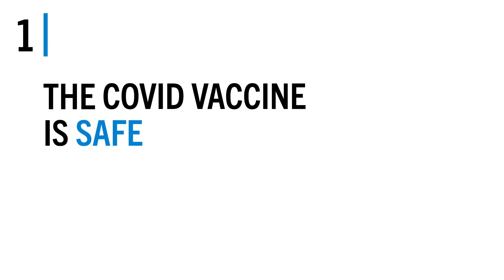5 Things to Know About the COVID-19 Vaccine and Pregnancy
OB/GYNs, a nurse and midwife on 5 things to know about the COVID-19 vaccine and pregnancy, including safety, efficacy and why not to wait. Getting a COVID-19 vaccine protects you and your baby.

Unvaccinated people who are pregnant are more likely to have serious complications if infected with COVID-19, including higher rates of miscarriage and preterm birth.  By getting vaccinated you protect yourself and your baby.

THE CONVERSATION / LA CONVERSACIÓN BetweenUsAboutUs campaign is produced by KFF (Kaiser Family Foundation) under its Greater Than COVID public information response and is presented with the Black Coalition Against COVID (BCAC) and UnidosUS.

Find a COVID vaccine location near you You can also text your ZIP code to GETVAX (438829).

The views expressed are those of the featured medical professional and reflect information available to that professional at time of filming (November 2 - December 1, 2021). Always consult a health care provider for any personal health decisions.

TRANSCRIPT:

#1: THE COVID-19 VACCINE IS SAFE IN ANY TRIMESTER

Yolanda Tinajero, MD, OB/GYN

What I try to explain to patients is that the vaccine is safe and at any trimester in their pregnancy.

Eva Goodfriend-Reano, CNM, Certified Nurse Midwife

There is absolutely not any increased risk or any relationship between getting the COVID vaccine and a risk for miscarriage.

Joia Crear-Perry, MD, OB/GYN

The truth is you're more vulnerable when you're pregnant, waiting till after you have the baby, it's actually putting yourself in more harm you and the baby and more harm's way, because you are actually more at risk while you're pregnant.

Monica McLemore, PhD, RN, MPH, Registered Nurse and Researcher

You want your immune system protecting you and your baby. You don't want it having to fight off something else. It is important that it is serving its essential function during pregnancy, which is to help keep you and your baby healthy.

#2: YOUR COVID-19 VACCINE PROTECTS YOUR BABY TOO

When pregnant people get the COVID vaccine those protections pass through the placenta. So, it means that newborn babies that are born to pregnant people that get the vaccine are protected when they're born.

If you're thinking about what can I do to really be healthy, because I'm nervous about COVID and I want my baby to be healthy and I want to be healthy, the vaccine is the best way for you and your baby to be healthy.

And, for me, it's super important, not only as a healthcare provider, but because I'm also pregnant and want to make sure that my pregnancy is as safe as possible.

#3: COVID-19 INCREASES RISK OF COMPLICATIONS IN PREGNANCY

Pregnancy is a condition that, by definition, causes immunosuppression. Your immune system is already working overtime to keep you and your baby safe.

During pregnancy, the body has particular changes that might actually make you more susceptible to respiratory infections. And, so, patients who are pregnant can actually develop more severe infections of COVID-19.

If you are pregnant and contract COVID-19, you're about six times more likely to be admitted to the ICU. And you're about four times more likely to have a baby that comes too early. So, what we want to do to decrease that risk is get you vaccinated.

#4: THE COVID-19 VACCINE DOES NOT AFFECT FERTILITY

If you're not yet pregnant, we have no evidence that shows that COVID-19 vaccination causes infertility, or that reduces your fertile window.

We can say with confidence that there really is not anything in the COVID vaccine that could impact someone's fertility.

In fact, I have a 28 year old daughter and I was so excited that she got vaccinated..